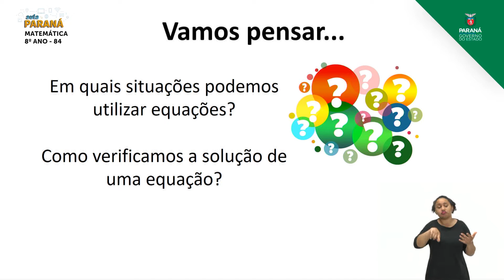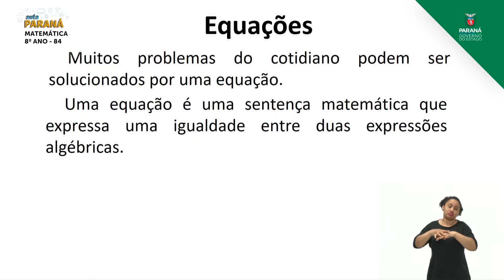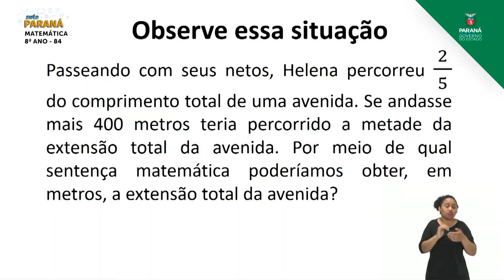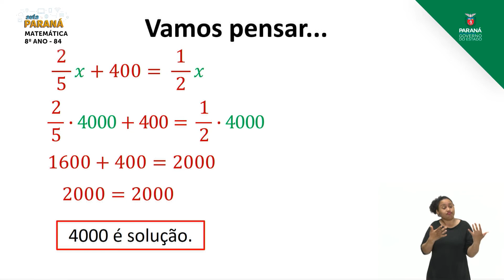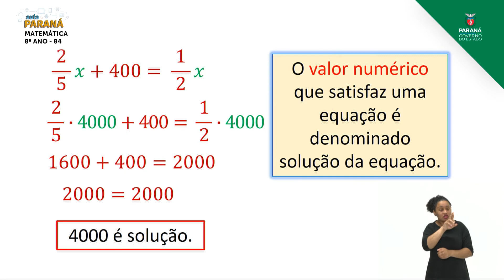2021 | Resumo da Aula | 8º Ano | Matemática | Aula 84 - Equação do 1º Grau com Uma Incó... - Parte 2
Professora Arabel Petroski